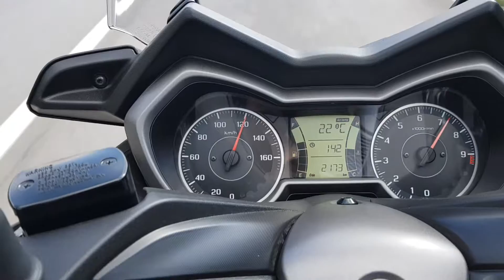Yamaha xmax 300 2017 acceleration 50-130 km/h